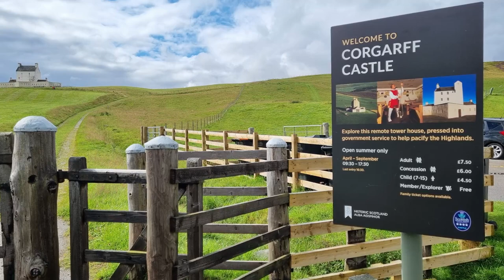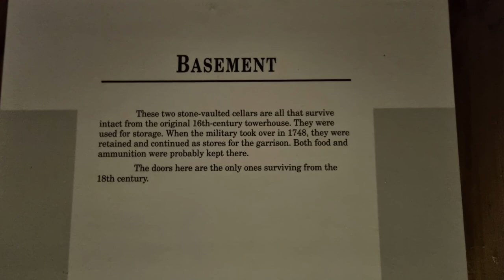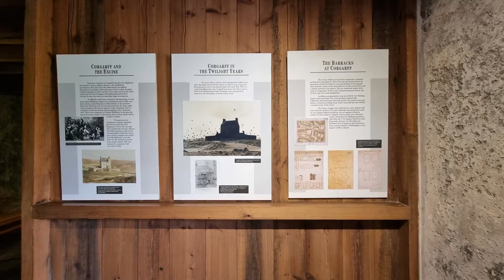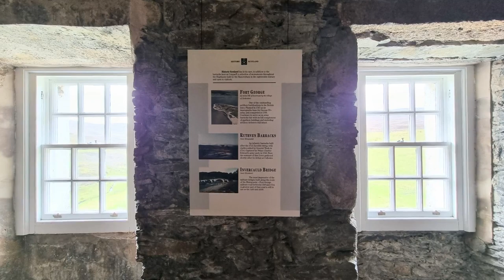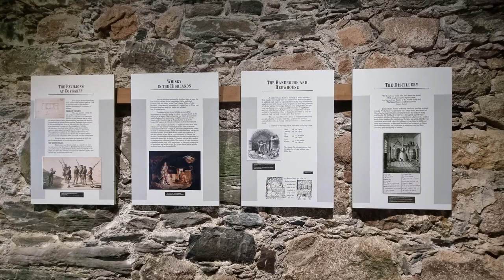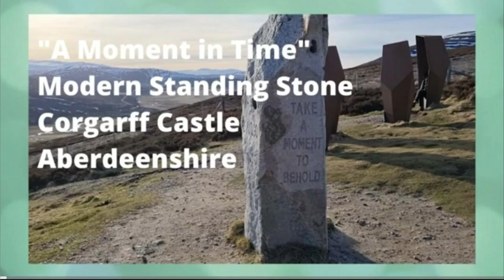Corgarff Castle | the family home that became a barracks!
Corgarff Castle
The distinctive white Castle of Corgarff with its unusual star shaped perimeter wall, is an easily recognizable landmark set against the dramatic Aberdeenshire countryside on the edge of the Cairngorms National Park.
Built in the middle of the 16th Century as a home for the local Forbes family, it was a modest tower with a basement, main room, hall, private chambers and a garret.  There was also a courtyard with other buildings, including a stable, bakehouse and a brewhouse, within an outer stone wall.
In 1571, during the cause of the deposed Mary Queen of Scots, the Forbes’ were allied with the supporters of her son James VI.  In the November, Adam Gordon of Auchindoun near Huntly, came to Corgarff intent on taking the castle for Queen Mary but Margaret Forbes, wife of the laird, refused them entry.  So, the Gordons savagely set fire to the castle burning Margaret, her family and her servants to death.
In 1645, the castle was occupied by the Marquis of Montrose who campaigned on behalf of Charles I against the Jacobites.
In 1689/1690, it was burned down again by Jacobite supporters who supported the exiled James VII, denying its use as a garrison post for the forces of William of Orange.
In the 1715 Jacobite rising, the Earl of Mar marched from his ancestral castle of Kildrummy, just a little further down the glen, to Corgarff to recruit and arm his forces before marching on to Braemar to raise the standard of James VIII.
In the spring of 1746, Prince Charles Edward’s army had returned to the Highlands.  The Duke of Cumberland was advancing slowly up the east coast.  The Jacobites established a magazine of powder, muskets and ammunition at Corgarff in preparation for the pre-conceived lengthy war in the mountains.  300 infantry and 100 cavalry commanded by Lord Ancram was launched from Aberdeen.  Their progress through bitter weather and snowstorms was arduous and they arrived at Corgarff to find it abandoned by the Jacobite garrison.  A letter from one of the officers describes the scene they found:
“After a most terrible march, we found it abandoned by the garrison, but so lately, that the fire was burning, and no living creature in the house but a poor cat sitting by the fire.”
After the end of the Jacobite Risings at Culloden, the army started work to convert the medieval tower at Corgarff into soldiers’ barracks.  By 1750, a detachment of 45 non-commissioned officers from Fort George were billeted here.
In 1802 the castle was returned to private ownership.  A local man, James McHardy, rented it as a farmhouse in 1826; he even had a license permitting him to distill whisky here!  However, he was removed a year later when the army once more took possession of the Castle in support of the excisemen who were bent on stamping out the production and smuggling of the “mountain dew”.  James McHardy wasn’t to be outdone; he became the garrison’s main supplier of provisions gaining himself a good penny or two!
The garrison finally left in 1831 and the castle, although periodically occupied by farm labourers, fell into disrepair.  It was given into state care in 1961.
The rooms now represent how the old tower would have looked in 1748.  Above the basement was the kitchen and main room; barrack rooms on the first and second floors; a further extra barrack room in the garret on the third floor.  Ancilliary accommodation was provided in two single story pavilion buildings in the cobbled courtyard; the west pavilion housed the bakehouse and the brewhouse; the east pavilion housed the guard-room and the prison.  There was also a sunken cistern to provide fresh water.
The complex was enclosed by a star-shaped wall with musket holes.  The castle could easily defend itself against limited hostilities, but not against a sustained artillery attack.  After all, it was originally built as a family home!
The kitchen

The Basement – 2 completely intact stone-vaulted cellars are original to the 16th century towerhouse.  The doors are originals from the 18th century.

Soldiers’ Barrack Room – This room has been refurbished to show it as it would have been in 1750 when soldiers from the 15th Foot Regiment were stationed here.  The men slept 2 to a bed.  The ceiling was painted using soot from the fire.

A model of how the castle might have looked in around 1600.